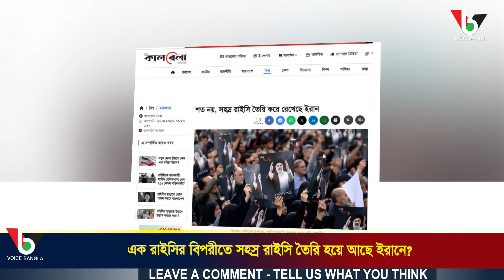এক রাইসির বিপরীতে সহস্র রাইসি এখন ইরানে! I Mostofa Feroz I Voice Bangla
*** ANTI-PIRACY WARNING ***